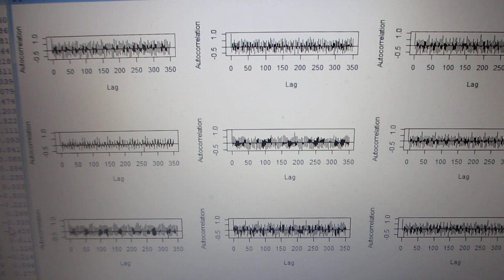音圧データ解析による振動状態の評価技術（超音波システム研究所）